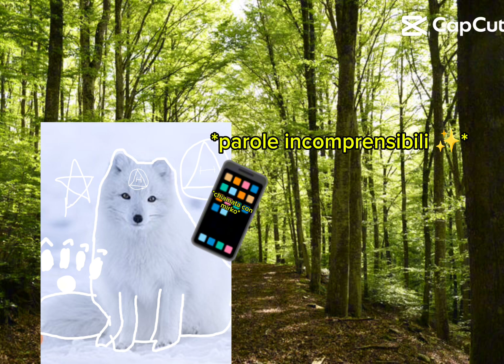✨gugle maps✨mi ha preso 😔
dukrjdkdhf
fen👺👹👺👺👹👺